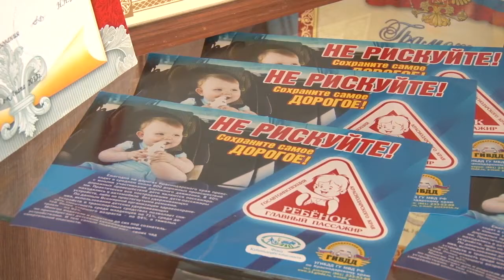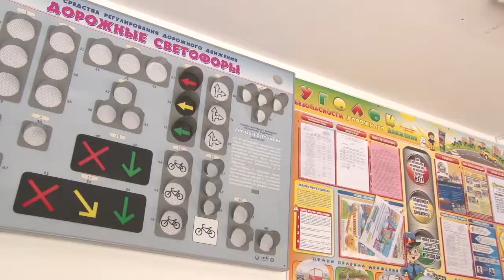В Анапе проходит операция :"Осторожно, школьник!"